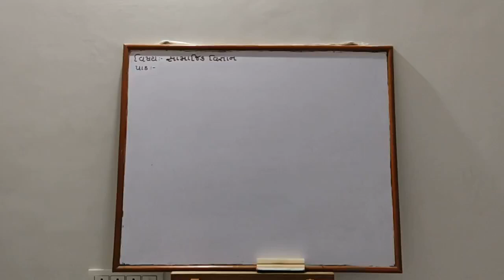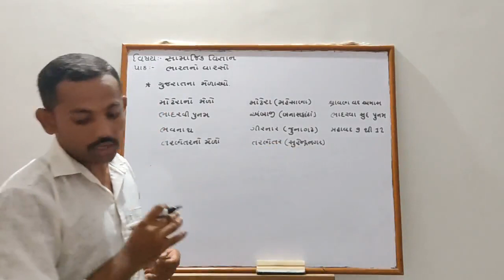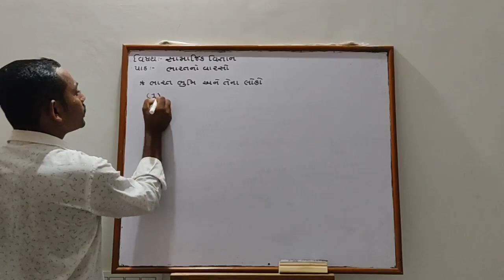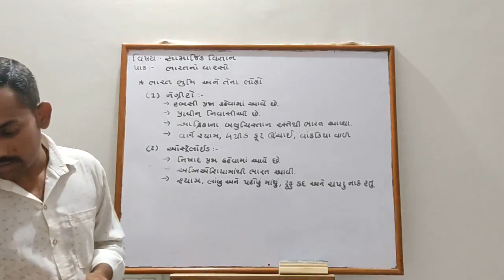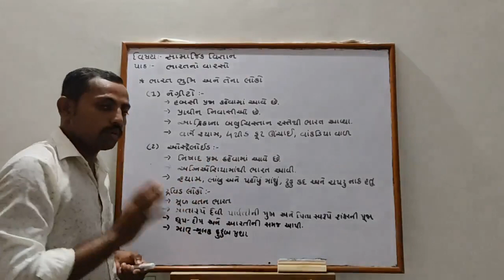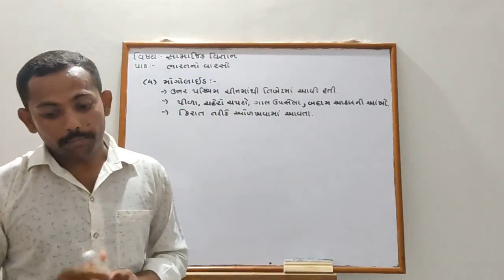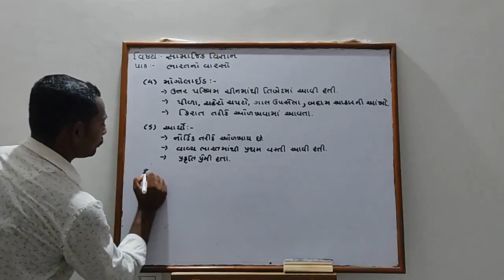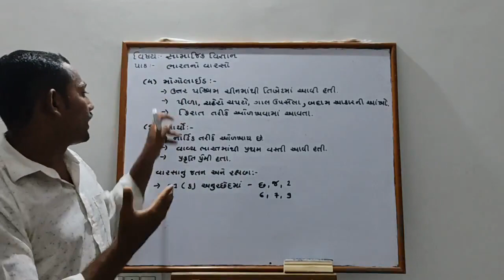ધો.10 સામાજિક વિજ્ઞાન (Lec-3)